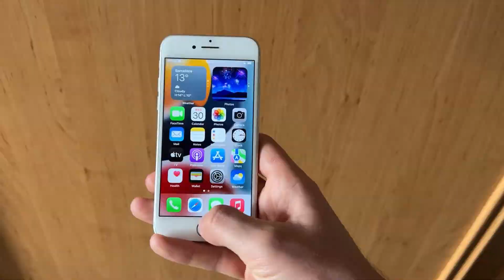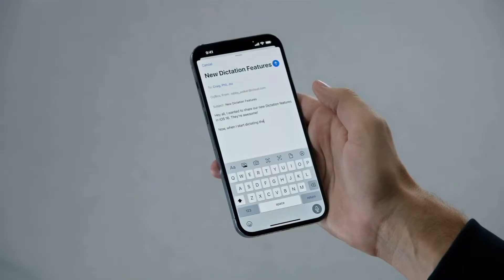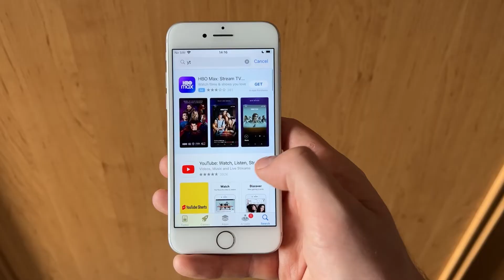iPhone 7 - NO iOS 16 - I FINALLY Know WHY!!!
Apple surprised everybody during WWDC 2022 when they announaced the iPhone 7 and iPhone 7 Plus would NOT get iOS 16. It was a huge surprise since the iPhone 7 series had a decent Apple A10 Chip and could easily support iOS 16. So why iPhone 7 does not get ios 16? I finaly got the answer!